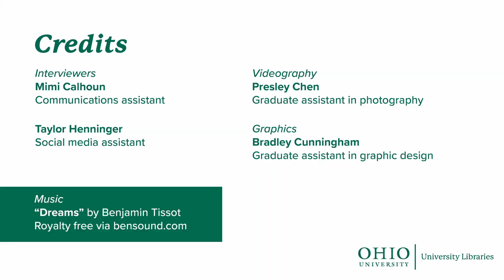7 Floors of Success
Check out where students like to study in Alden Library, and what music they are listening to! Ohio University Libraries' Social Media Assistant Taylor Henninger and Communications Assistant Mimi Calhoun speak with students about their favorite study spots in Alden Library and their favorite music to listen to while they study.